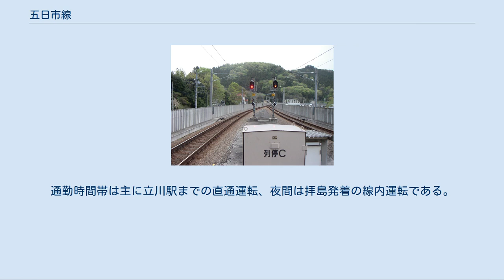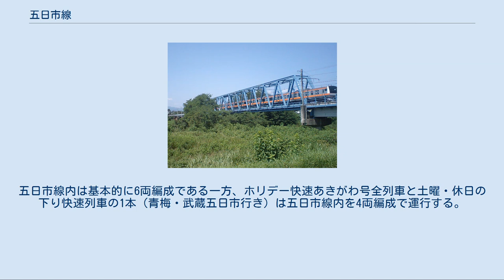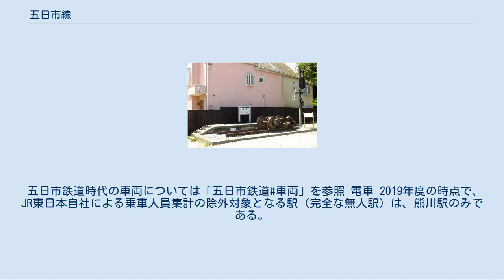五日市線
五日市線（いつかいちせん）は、東京都昭島市の拝島駅から東京都あきる野市の武蔵五日市駅までを結ぶ東日本旅客鉄道（JR東日本）の鉄道路線（幹線）である。
駅ナンバリングで使われる路線記号はJC。
 東京地区の電車特定区間（E電）の路線の一つであり、青梅線と八高線が接続する拝島駅から西へ延び、東京都西部の昭島・福生・あきる野の各都市を結ぶ。
青梅線を介して中央線との直通列車も乗り入れる。
ラインカラーは中央線・青梅線と共通のオレンジバーミリオン（■）が使用されている。
 かつては、武蔵五日市駅から拝島駅方面にあった三内信号扱所まで戻ってスイッチバックし、武蔵岩井駅に向かう岩井支線（正式には本線の末端区間）があったが廃線となり、現在は西東京バスの武蔵五日市駅 - 松尾・つるつる温泉間の路線バスで代替している。
武蔵五日市駅が廃線跡を活用する形で高架化・改築されたため、廃線跡は同駅手前に一部が残る程度である。
 全区間が旅客営業規則の定める大都市近郊区間の「東京近郊区間」、およびIC乗車カード「Suica」の首都圏エリアに含まれている。
 全線が八王子支社の管轄である。
 電化開通記念式典の様子 （1961年2月17日） 立川 - 拝島間の旧線（五日市鉄道）と現在の青梅線（青梅電気鉄道）の経路を表した地図 五日市線は浅野財閥の私鉄五日市鉄道が建設したものである。
1930年に立川駅 - 拝島駅 - 武蔵五日市駅 - 武蔵岩井駅間が全通し、立川駅 - 拝島駅間は青梅電気鉄道（現在の青梅線）とは別の遠回り（南側）のルートで並行していた。
1940年に同じく浅野財閥の私鉄南武鉄道に合併され、同社の五日市線となったが、1944年に南武鉄道が戦時買収により国有化され、本路線も鉄道省の五日市線となった。
その際、青梅線と並行し遠回りとなっていた立川駅 - 拝島駅間は不要不急線として休止され、戦後復活することはなかった。
 ただし、立川駅 - 武蔵上ノ原駅と、旧・南武鉄道の武蔵上ノ原駅 - 西立川駅間の線路は現在も南武線・中央本線下り線（立川駅南側）との連絡線（青梅短絡線）として利用されている。
その他の廃線跡については一部宅地化されているが、昭島市内の「五鉄通り」や新奥多摩街道の一部のように道路として転用された区間もある。
 朝・夕の時間帯は約10 - 20分間隔、日中時間帯は30分間隔で運行されている。
日中時間帯については、2015年3月のダイヤ改正により、20分間隔から30分間隔となった[報道 3]。
 日中はすべて拝島駅 - 武蔵五日市駅間の線内運転である。
通勤時間帯は主に立川駅までの直通運転、夜間は拝島発着の線内運転である。
 さらに中央線を経由して東京駅まで直通する列車も設定されている。
 これに加えて土曜・休日には、朝に新宿発武蔵五日市行きと、夕方に武蔵五日市発東京行きの「ホリデー快速あきがわ号」がそれぞれ3本運転される。
 中央線に直通する列車はすべて、青梅線青梅方面または八高線高麗川方面直通の列車と拝島駅で分割・併合する。
これにより、中央線東京駅・新宿駅 - 拝島駅間は10両編成で運行している。
五日市線内は基本的に6両編成である一方、ホリデー快速あきがわ号全列車と土曜・休日の下り快速列車の1本（青梅・武蔵五日市行き）は五日市線内を4両編成で運行する。
 ホリデー快速あきがわ号 すべて豊田車両センター所属のE233系の6両編成（土曜・休日の一部は4両編成）で運行される。
中央本線と共通のオレンジバーミリオン（■）の帯が巻かれた電車が用いられる。
E233系は2007年3月18日のダイヤ改正から運用を開始し、平日朝の武蔵五日市発中央線直通の東京行に女性専用車が導入された。
2008年3月15日のダイヤ改正より、ドアの通年半自動扱いを開始した[報道 1]。
 五日市鉄道時代の車両については「五日市鉄道#車両」を参照 電車 2019年度の時点で、JR東日本自社による乗車人員集計の除外対象となる駅（完全な無人駅）は、熊川駅のみである。
 本線（1982年全線廃止） 武蔵五日市駅 (0.0) - 三内信号扱所 - 大久野駅 (2.1) - 武蔵岩井駅 (2.7) 本線（1944年休止） 立川駅 (0.0) - 武蔵上ノ原駅 (0.8) - 郷地駅 (2.1) - 武蔵福島駅 (2.8) - 南中神駅 (3.5) - 宮沢停留場 (4.5) -...